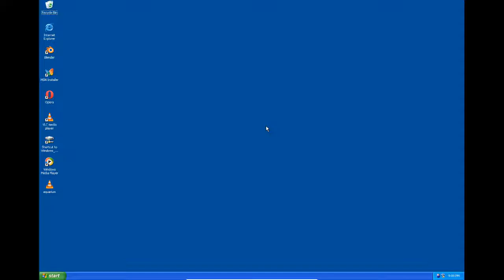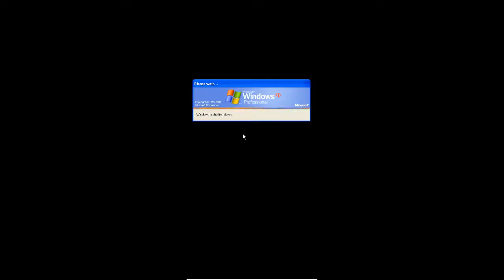December 2018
Merry Christmas! Happy New Year! Happy Holidays!

Deck the Halls! Tis the Season!

Praise Jesus!

More postings of old videos continue!

I'm definitely not working on something interesting while they are being posted!